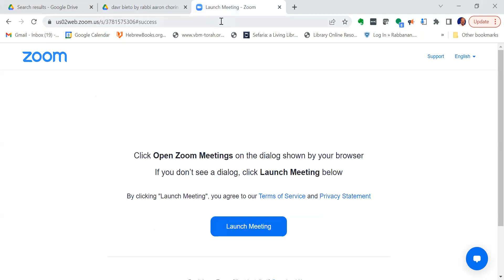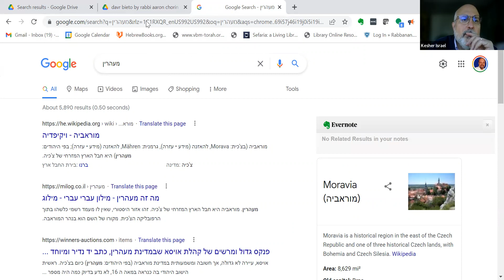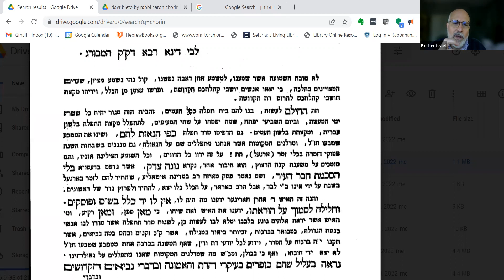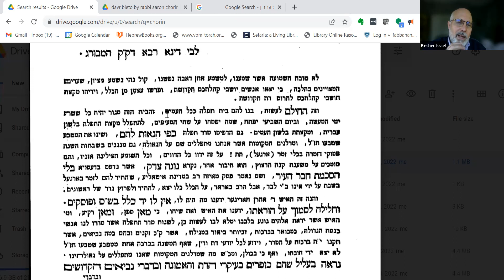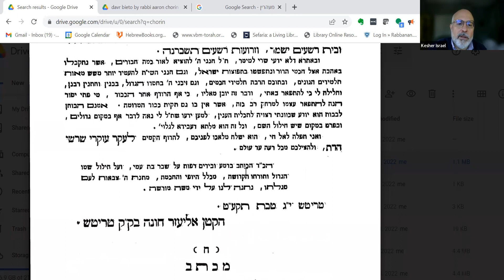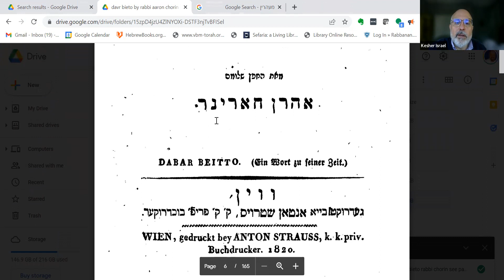organs in shul and prayer in German #47